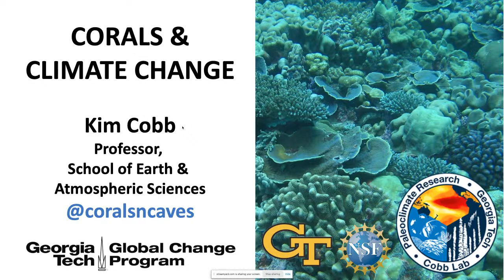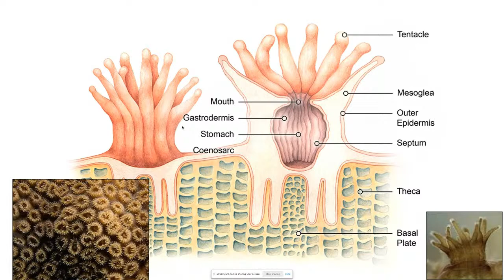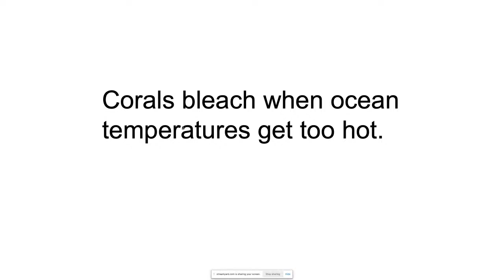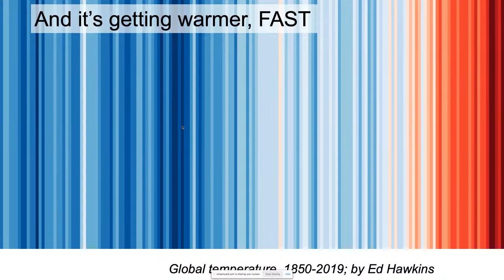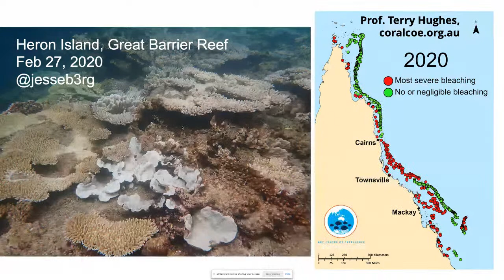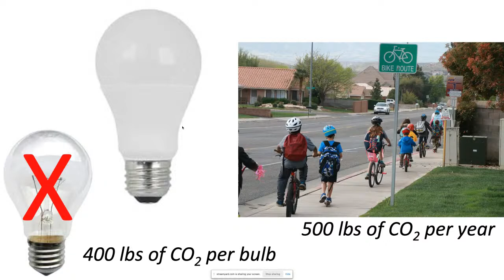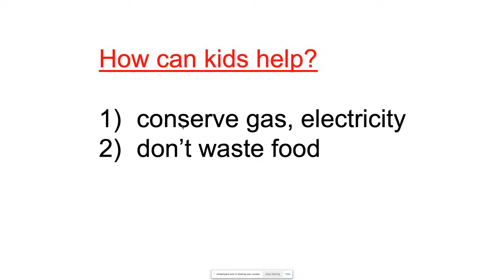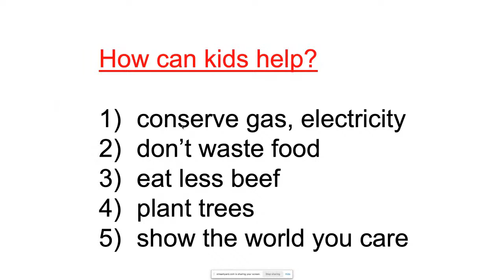Kim Cobb | Caves and Coral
Kim’s research uses corals and cave stalagmites to probe the mechanisms of past, present, and future climate change. She has sailed on multiple oceanographic cruises to the deep tropics and led caving expeditions to the rainforests of Borneo in support of her research. Kim has received numerous awards for her research, most notably a NSF CAREER Award in 2007, and a Presidential Early Career Award for Scientists and Engineers in 2008. She sits on the international CLIVAR Pacific Panel, serves on the Advisory Council for the AAAS Leshner Institute for Public Engagement, and is one of the Lead Authors on the Intergovernmental Panel on Climate Change (IPCC) Sixth Assessment Report. As a mother to four, Kim is a strong advocate for women in science. She is also devoted to the clear and frequent communication of climate change to the public through speaking engagements and social media.